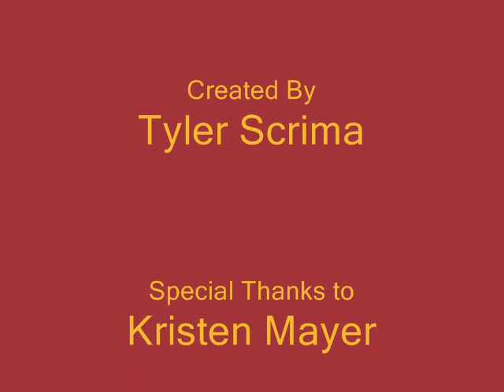Steve Aponavicius Junior Year Boston College Eagles Kicker Football BC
Junior Year BC Football Boston College Eagles